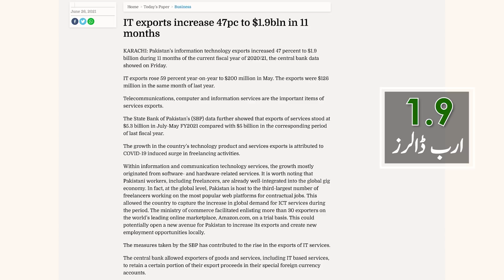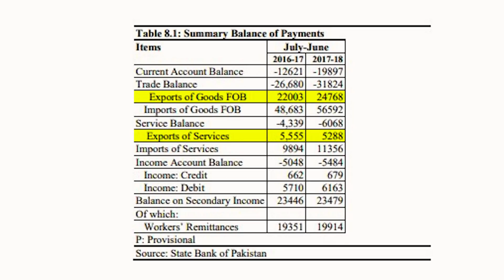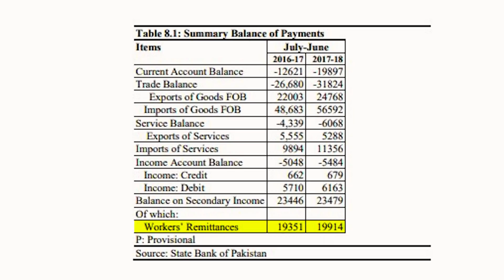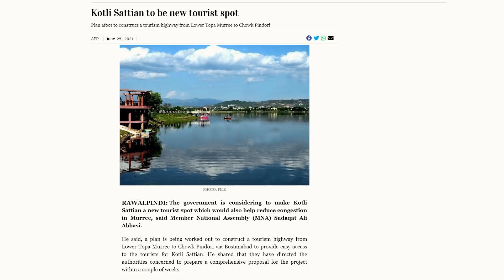$ 27.8 Billion Exports in 11 Months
Pakistan Goods and Services exports crossed $ 27./8 Bn in 11 Months of the current year.